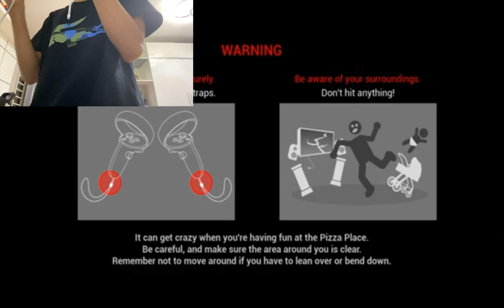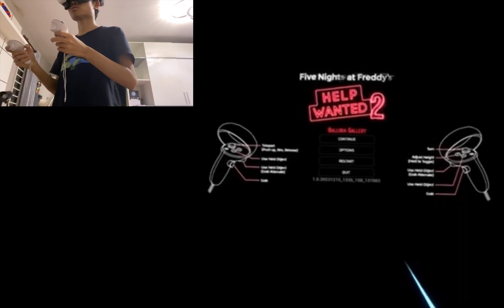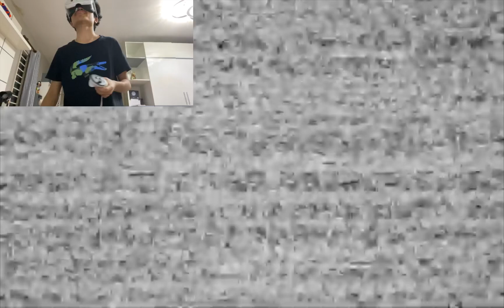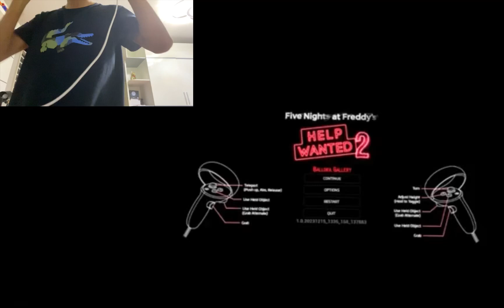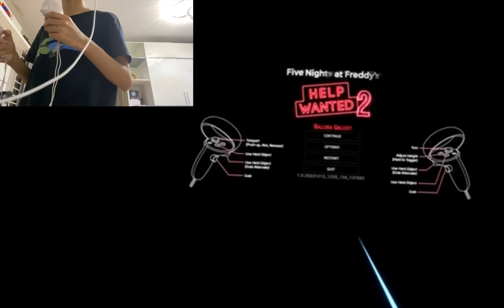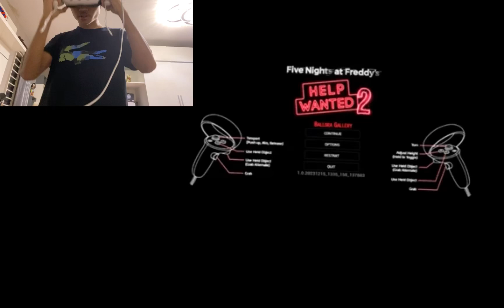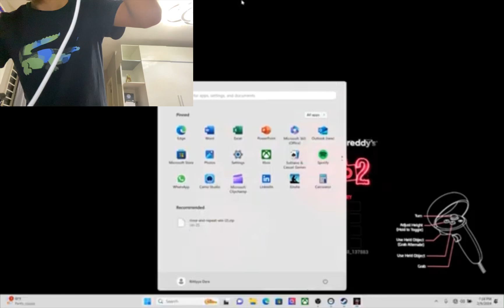I CAN’T COMPLETE THIS HELL LICKING FREAKING LEVEL?!! | Five Nights At Freddy’s Help Wanted 2 Part 14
Hey guys this is Rithyya Gaming and welcome back to another gaming video involving me playing five nights at freddy’s help wanted 2 but before we actually get into this video make sure you go and check out my previous videos that I’ve done in the past and make sure you go and show those videos some love and support as well while you’re at it. But anyway I really do hope you guys enjoyed this video and if you really did make sure you show your support by leaving a like subscribe all that good stuff and I’ll see you guys in the next video. Peace out guys.